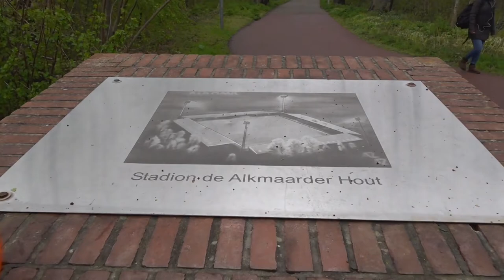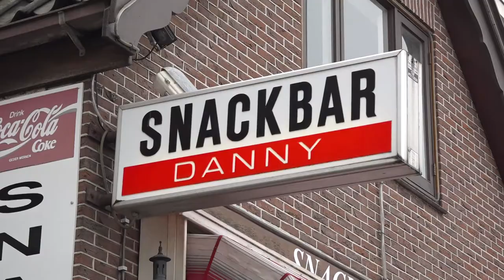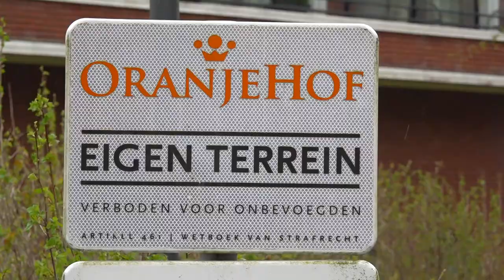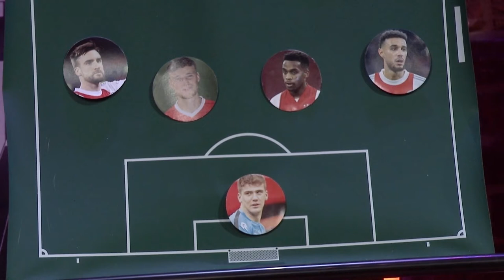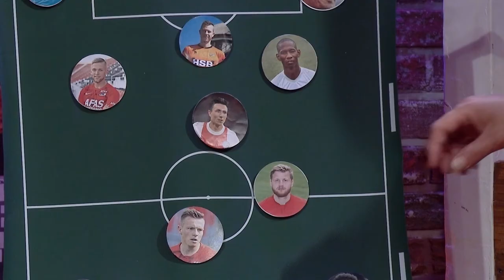De Aftrap Afl. 35 2022 (Alex Pastoor en Kees Luijckx)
Dit keer zijn Alex Pastoor en Kees Luijckx te gast.

Alex Pastoor
Alex Pastoor voetbalde o.a. voor FC Volendam, sc Heerenveen en het Oostenrijkse SC Rheindorf Altach. Na zijn voetbalcarrière ging Pastoor het trainersvak in en trainde hij o.a. de AZ jeugd, Fenerbahce (2e elftal) en Sparta Rotterdam. Sinds december 2021 is hij hoofdcoach van Almere City FC.

Kees Luijckx
Kees Luijckx kwam tijdens zijn voetballoopbaan uit voor o.a. AZ, NAC Breda en het Hongaarse Videoton FC (tegenwoordig MOL Fehérvár FC). Zijn laatst betaalde voetbalclub was Roda JC. Tegenwoordig schuift Kees vaak aan als analist op TV bij ESPN.

Straatfootgolf
Erik-Jan Brinkman speelt dit keer een potje straatfootgolf met voormalig voetballer Martijn Meerdink.